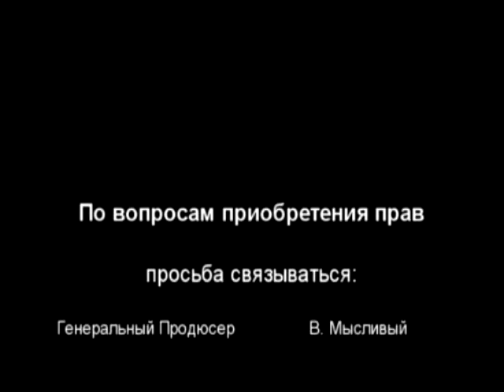An Empress's Secret Guard movie trailer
Playing historical adventure film (2 series); based on historical events and personages on the second half of the eighteenth century that is a time of Catherine II the Russian Queen. The central characters are Dmytro Bornyansky, a world famous composer, and Andriy Rozumovsky, Imperial ambassador to Italy, both of them of Ukrainian descent, captain De Ribas and lieutenant Mordovtcev. Directed by Valentyn Myslyvy; music composed & produced by Alexander Sparinsky